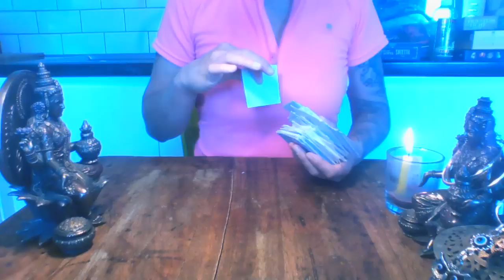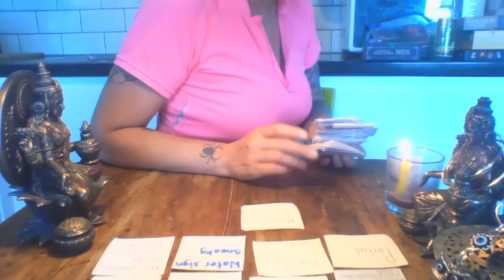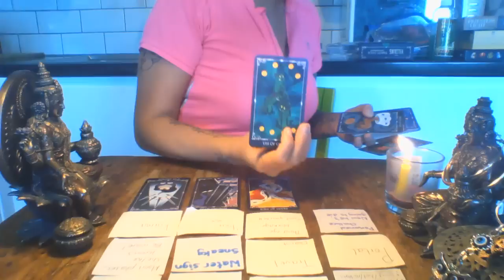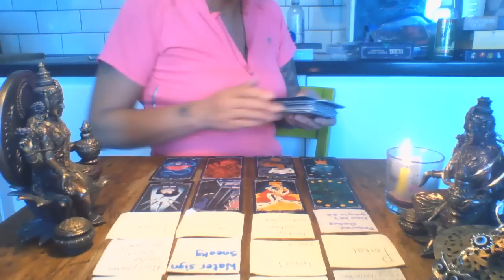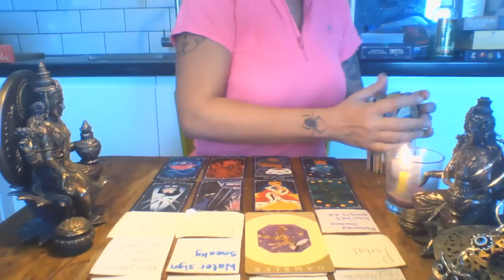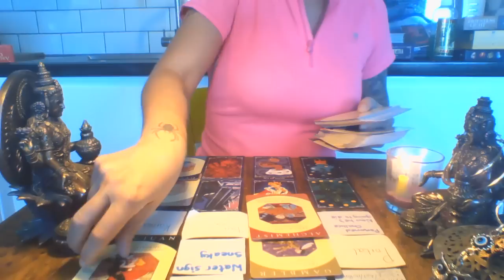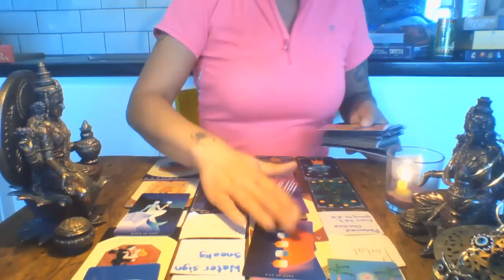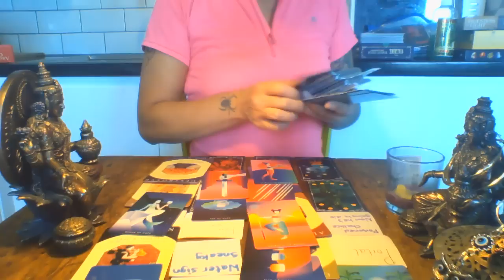Toxic♀️trying to open a portal in your home. Protection is🗝️Ur 3rd 👁️ is too open for this 💩.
⚠️⚠️It's give-away time!⚠️⚠️⚠️

 I am offering three thirty minute live readings in the first week of SEPTEMBER 2023.

All you have to do to be in with a chance of winning one of them, is buy a raffle ticket. Cost of one raffle ticket is £6/$7.22🙌🙌🙌🙌🙌🙌🙌
 On the 31st AUGUST 2023, there will be a live tombola picking out the three winners!
To purchase a ticket please PayPal me and add your choice of number/s to the PayPal purchase. E.g Number 12

PLEASE DO NOT SEND PAYMENT VIA FRIENDS AND FAMILY ON PAYPAL!!

Once a raffle ticket number has been bought, it will have a ❌ next to it to show it is no longer available. Tickets sales are open until the 30th AUGUST 2023.

All proceeds go to Thames Hospice, based in the UK. This is a nonprofit organisation that supports those nearing the end of their lives, and their families.

🎟️ Ticket numbers 🎟️

1.❌. 21. ❌ 41. 61..
2❌ 22. ❌ 42❌. 62❌
3.❌ 23❌. 43. 63❌
4❌              24.❌          44❌       64..
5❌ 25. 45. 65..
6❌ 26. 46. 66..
7.❌. 27. 47.❌ 67..
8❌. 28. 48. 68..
9❌ 29. 49❌. 69..
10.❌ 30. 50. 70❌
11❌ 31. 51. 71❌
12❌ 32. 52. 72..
13❌              33.❌          53❌..      73..
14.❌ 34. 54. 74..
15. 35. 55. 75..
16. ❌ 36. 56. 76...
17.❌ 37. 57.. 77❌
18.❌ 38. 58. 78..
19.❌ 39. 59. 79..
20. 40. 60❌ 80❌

💚Services/Cost💚

🍏Prerecorded reading: at 30 minutes long £97(up to 3 questions can be asked).
🍏Prerecorded 60 minute reading: £155 (limited booking space for this type of reading and up to 6 questions can be asked).
🍎 Emergency 30 minute pre-recorded reading (12-24 hr turn around time) £120
🍎Emergency 60 minute reading £222

These prices are in Sterling Pound Currency. Please ensure that if you use a different currency, that you calculate the exchange rate before hand. Thank you 💚💚💚💚💚💚💚💚💚💚💚💚💚💚💚💚💚💚💚💚